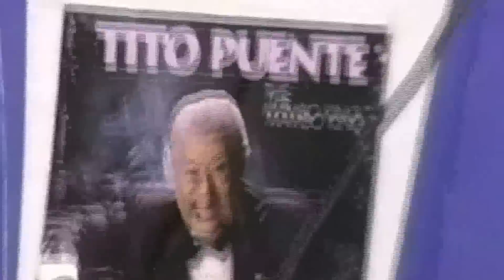"Oye Como Va" Tito Puente video by Jose Rivera 1992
"Oye Como Va" Tito Puente concert on the steps of Bronx County Court House video by Jose Rivera 1992